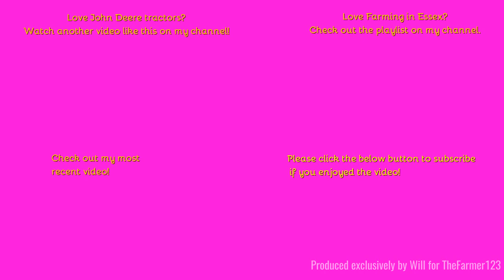Farming in Essex - Platining Potatoes with John Deere 6125R & Dewulf planter. [23]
Hello,
Welcome to the final part of planting poatoes for now wth another John Deere 6R
Music in the video:
Outtro Music:
Comment Rules (Last Update: 12th June 2017):
1. Do not swear or be rude in the comments. Any comments that contain this will be removed by me. Equally if I decide there is an aggressive comment towards me or someone else, that will also be removed.
2. Use correct grammar and try to use correct spelling. I want the comments section to be presentable. If there is deliberate misuse of grammar and spelling I will not reply to the comment, More on this below.
3. Try not reply to everyone with their comments in each video, as I will do that but if you can help someone and I do not get there first than please do.
4. I am up for constructive criticism so if you have any for any video than please do leave it in the comments section and let me know and I will do my best to resolve this.
5 - NEW: NO fake comments, and by this I mean bots spamming me. I have had this in the past and it's not fun getting excited that you have a new viewer when it's actually just a bot. Any comments that contain this will be removed by me & flagged to YouTube for spam.
6 - No previous comments, and by this I mean copied & pasted comments that have been previously posted before and I have replied (If I have not replied at the time of post then fair enough, I will reply on the latest). There is no need for the same one comment, but on two videos to be posted twice. Not only does it waste my time answering it again but it waists yours too!
7 - No links to be posted in my comments due to safety reasons. If you want to show me a channel use that one if its yours or quote the name, not the link! Any comments that contain this will be removed by me.